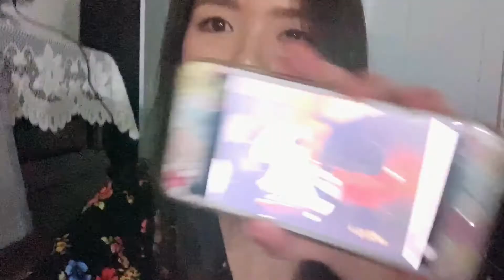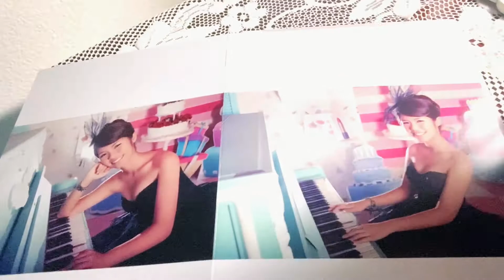Hillary - Colors of the Wind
Intro + Song! Feel free to remove the intro entirely, since both parts are a bit long to begin with.